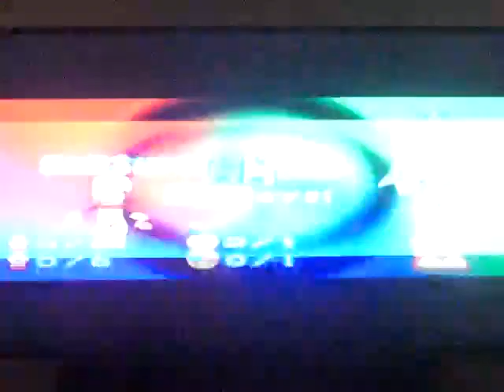Ape Escape P gameplay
Console: Ps5